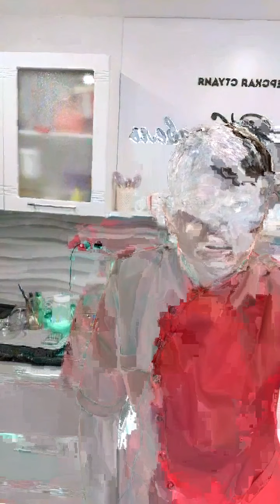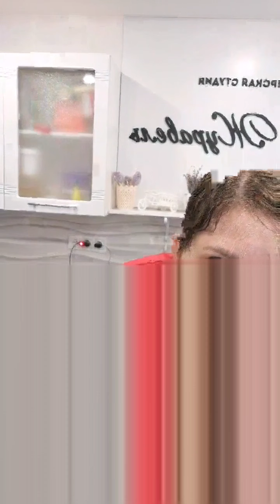МК Анны Журавель ЗЕФИРНЫЙ ТОРТ «ПОЛЕНО» + Рецепт ☆ ☆☆Marshmallow cake “Log”☆☆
Автор видео: @anna_zhuravel_bakery🙏❤️
Запись эфира от 16 мая 2022 г.

❗️❗️❗️В Н И М А Н И Е ❗️❗️❗️⤵️⤵️⤵️ Рецепт / Комментарии автора к видео в письменном виде ниже (если предусмотрено в названии видео) ⤵️⤵️⤵️

В А Ж Н О !
✅ Друзья, просмотрите видео до конца, если там присутствует технология приготовления, чтобы не упустить детали 👈
✅ П О Д П И С Ы В А Й Т Е С Ь на Наш Телеграм канал "Мастерская кондитера" Еще больше супер-рецептов от практикующих кондитеров!

✅Благодарность за полезный контент и поддержка на развитие канала "Мастерская кондитера"
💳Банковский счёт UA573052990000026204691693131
✅Gratitude for the helpful content, channel author support🙏
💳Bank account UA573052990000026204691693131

Слово автора:  Зефирный торт «Полено»

✔️Начинка «Кофейный Латте» :
Молочный шоколад 60 гр
Темный шоколад 15 гр
Сливки 100 гр
Желток
Ром 15 гр
Желатин листовой 8 гр
Вода для желатина 34 гр

Желатин замочить. Объединить в сотейнике сливки, желток и довести до загустения. Вылить на шоколад, желатин отжать и добавить к сотейник.
Перемешать, добавить ром. Пробить блендером, перелить в форму и заморозить.

 ✔️Зефир кофейный классический:

В дежу:
Сахар 100 гр
Белок 35 гр
Яблочное пюре 100г

Сотейник
Глюкозный сироп 30 гр
Агар 5 гр
Кофе 2 ч.л
Коричневый краситель

✔️Бисквит :
Яйца 180 гр

Яйца взбить до легкой пышности. Добавить сахар и взбить до пышной белой массы. Добавить просеянные сухие ингредиенты. Аккуратно перемешать. Выпекать при 170° около 15 минут.